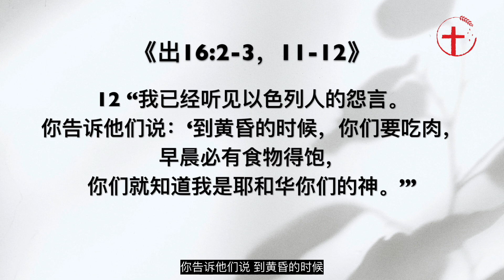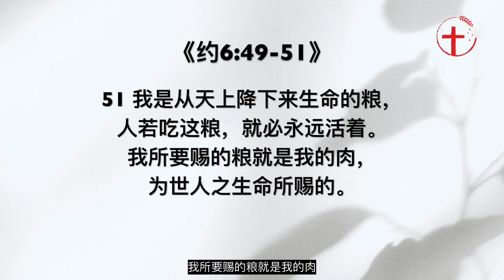人虽忘恩，神却施恩｜每日 - 20230529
主题：人虽忘恩，神却施恩
经文：出16:2-3, 11-12; 罗5:6, 8; 约6:41-42, 49-51
简介：我们人不但健忘，而且还善于忘恩。就连领受过神奇妙恩典之人纵使曾经很赞叹神的作为，但一遇到新的问题时，也不多想就会埋怨神。但神是如何对待这样忘恩的人呢？今天，我们能够确认到感恩的理由吗？神给我们最大、最值得感谢的恩典又是什么呢？

各位，我们人不但健忘，而且还善于忘恩。就连领受过神奇妙恩典之人纵使曾经很赞叹神的作为，但一遇到新的问题时，也不多想就会埋怨神。这是我们在自己身上，也在以色列人身上反复看到的。在《出16:2-3，11-12》以色列全会众在旷野向摩西、亚伦发怨言，说：“巴不得我们早死在埃及地耶和华的手下，那时我们坐在肉锅旁边，吃得饱足。你们将我们领出来，到这旷野，是要叫这全会众都饿死啊！”…耶和华晓谕摩西说：“我已经听见以色列人的怨言。你告诉他们说：‘到黄昏的时候，你们要吃肉，早晨必有食物得饱，你们就知道我是耶和华你们的神。’”

1、 这里，我们看到人的忘恩。
我们都知道在旷野之前，以色列人已经尝过神救他们过红海和逃离埃及追兵的恩典。他们知道神是眷顾他们的《出4:31》，所以神才会救他们脱离法老的捆绑。可惜，他们的信心是不堪一击的，一旦有新的困难出现时，他们又质疑神的良善，很快就把神过去的恩典给忘了。我们也不能五十步笑百步。因为我们何尝不也一样？有时，我们因为神给了我们一些我们很想要的应允，就喜乐万分。但只要又有一点不顺心之处，我们又会抱怨和自艾自怜了。

2、 但这里要强调一个非常奇妙的事实，就是神竟然向忘恩之人施恩！
1）不但宽容，没有马上降罚，反而还施恩。
上帝不但宽容这群以色列人，没有因他们的埋怨马上处罚他们，反而还向他们施恩，将他们想要的粮食赐给他们，并且不但是一种食物，又有吗哪，又有肉。可见，神的厚恩大大的与人的忘恩有巨大的对比。谁能够像我们的神一样宽厚仁慈呢？并且，神不是一次恩待以色列人，乃是在旷野的40年里，神都一直信实地向祂的子民施恩《申29:5》。

2）其实,神施恩是为了让祂的子民发现祂是他们的神。
各位，神是我们信实的供应者。虽然祂不一定每次都会以我们想要的方式和事物供应我们，但我们所真切需用的神必然会给我们。而神向祂的子民施恩的一个重要理由，就是要我们晓得祂是我们的神。正如神借着摩西跟以色列人说：“到黄昏的时候，你们要吃肉，早晨必有食物得饱，你们就知道我是耶和华你们的神。“《出16:12》所以，神要祂的子民知道祂不但是神，更是“他们的神”，是关心他们，爱他们，会供应他们所需的神，愿与他们有深厚关系的神。其实，神是要祂的子民觉悟到，他们真正需要的不单是饮食和他们想要的理想结果；他们最需要的乃是神本身。因为神才是饮食和他们一切所需的供应者。如果人只有单单得到一些身外之物如饮食、财宝等，却不认识神，没有与神真实的关系，那么他们只会一直被人生不同的问题追赶，离开埃及了有红海；红海过了有旷野，旷野中有危险和缺乏，离开旷野后又得面对迦南地的巨人。如果人没有发现有神就够了，他们一定经不起不同问题的考验，每遇到一个问题又会惊慌又会抱怨神。

3）虽然人不配，但神依然施恩。
但这里，我们看见神的宽容，虽然喜爱埋怨的以色列民不配领受神一而再再而三的恩典，但是神还是一次又一次的恩待他们。当然，后来我们知道神确实有刑罚那些只会埋怨而且不信的以色列人，使他们倒毙在旷野《民14:26-35》。但我们仍然看到神“是有怜悯有恩典的神，不轻易发怒，并有丰盛的慈爱和诚实”《出34:6》。神是长久忍耐后才降罚的。并且，在以色列人时常埋怨的旷野之旅中，神也不断供应他们所需的水和粮食。正因为神向没有资格领受恩典之人施恩，所以那才真的算是白白的恩典，不能被赚取的恩典。

3、 而神给不配之罪人最大的恩典就是“天上的粮”基督耶稣。
神所赐给以色列这从天而降的粮食，吗哪《出16:4》就指向了神最终赐给祂的选民那“天上来的真粮”，基督《约6:32》。神让祂的独一爱子基督为不配的罪人代死赎罪，这是神给人类最大的恩典。《罗5:6, 8》说：因我们还软弱的时候，基督就按所定的日期为罪人死。…唯有基督在我们还做罪人的时候为我们死，神的爱就在此向我们显明了。耶稣自己也这么说：“你们的祖宗在旷野吃过吗哪，还是死了；这是从天上降下来的粮，叫人吃了就不死。我是从天上降下来生命的粮，人若吃这粮，就必永远活着。我所要赐的粮就是我的肉，为世人之生命所赐的。”《约6:49-51》注意，耶稣是向谁说这话的？就是向那些埋怨之人说的。因为在耶稣说这话之前，我们读到：犹太人因为耶稣说“我是从天上降下来的粮”，就私下议论他，说：“这不是约瑟的儿子耶稣吗？他的父母我们岂不认得吗？他如今怎么说‘我是从天上降下来的’呢？”《约6:41-42》这些议论、埋怨的人没有发现原来耶稣比吗哪更好。人纵使吃了神迹般降下的吗哪还是会死。但耶稣所赐下的是超过人肉身的需要的，因为耶稣能赐给凡接待祂的人永生，叫信祂的人永远不死。其实，人一切的需要在基督里都能得满足的。
各位，我相信你们许多正在听视频的弟兄姐妹也曾经历过神的恩典。但愿我们不要像以色列人一样忘恩。也愿我们多思想神是如何把我们罪人所不配的恩典赐给我们，以致我们对祂更是生出感恩、爱慕和顺服之心！